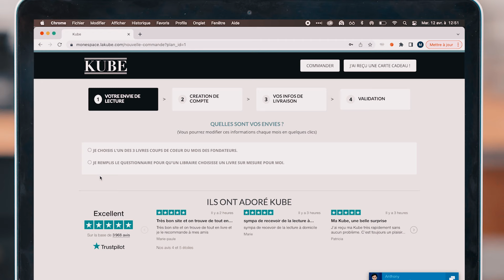Kube, l'idée de cadeau parfaite pour les Mamans lectrices 🎁 👩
🎁 Kube ? Chaque Mois, votre Maman reçoit chez elle une Box contenant un Livre, choisi rien que pour elle, par plus de 200 Libraires indépendants partenaires, selon ses goûts précis de lecture. Ainsi que de nombreuses surprises